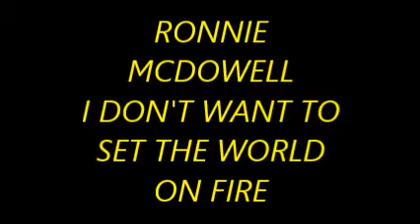Ronnie McDowel i don't want to set the world on fire in color